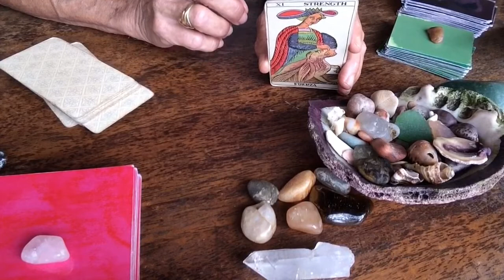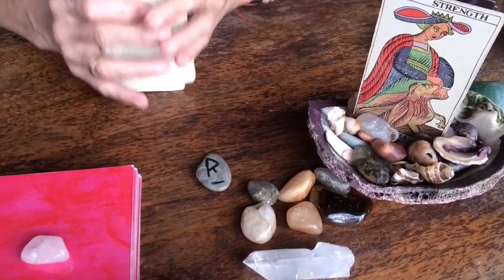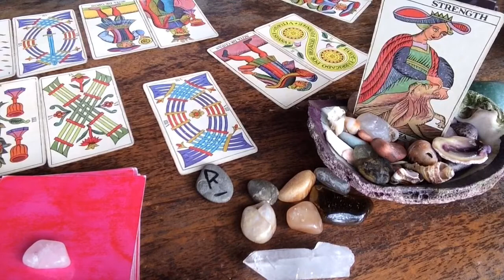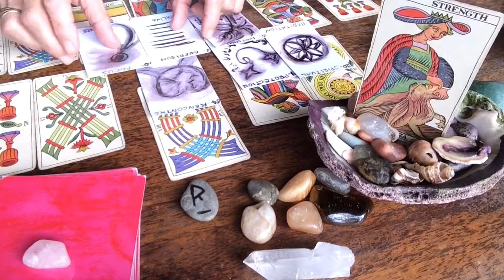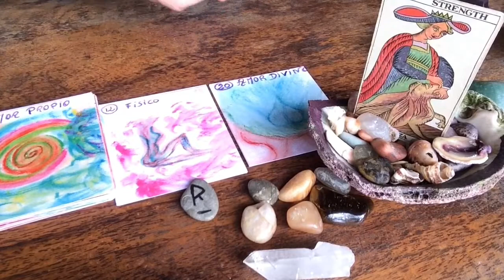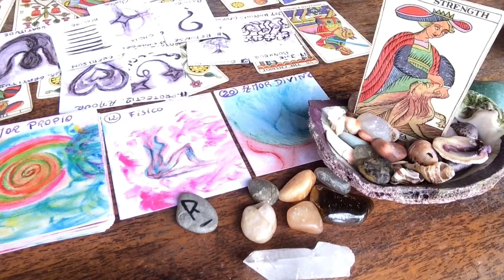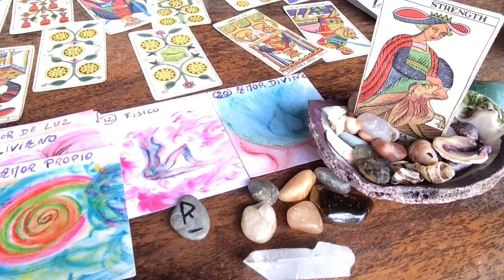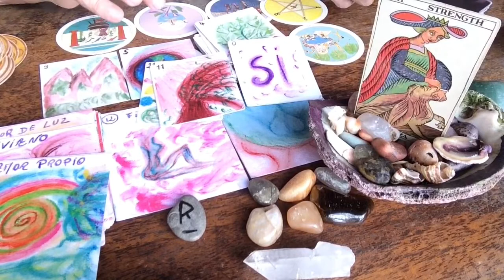Acuario ♒️ noviembre 2019 Luz al final del túnel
Energías generales para acuario ♒️, noviembre 2019, sol, luna y ascendente
Analizas estás energías haciendo vibrar el colectivo de noviembre 😉